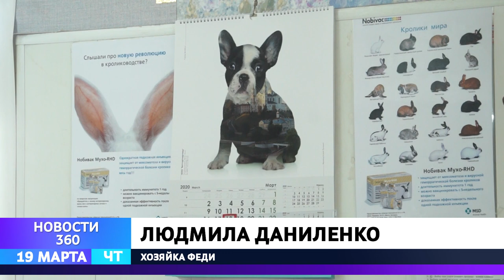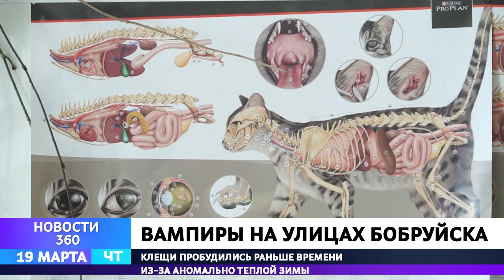КЛЕЩИ ПРОСНУЛИСЬ ИЗ-ЗА АНОМАЛЬНО-ТЁПЛОЙ ЗИМЫ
В Беларуси из-за аномально теплой зимы раньше времени пробудились клещи. Первый случай укуса зафиксировали еще в январе.